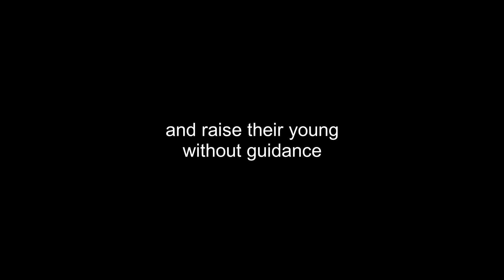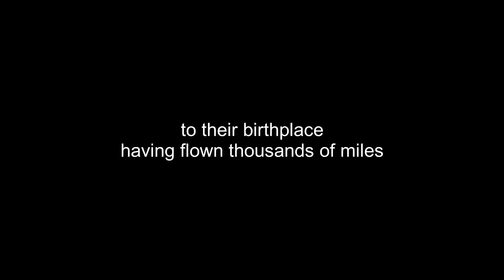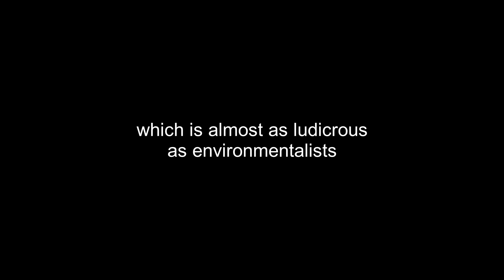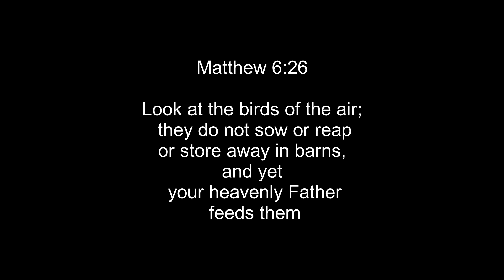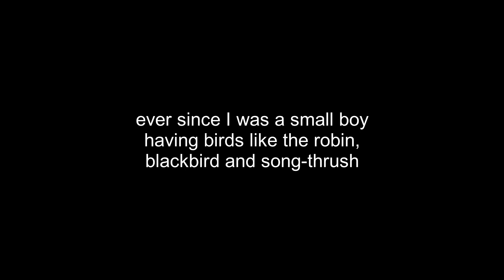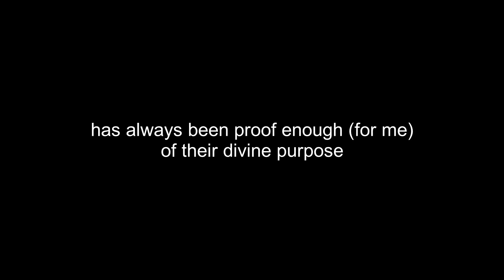Crieff asbpresentations - 'A Helping Hand' THREE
Our co-existence with nature means there is always an opportunity to assist birds, animals and insects whatever their dilemma. Something I do often.
Today Swallow and Chaffinch are given words of wisdom and a share of what's on offer. 8th and 11th May 2024